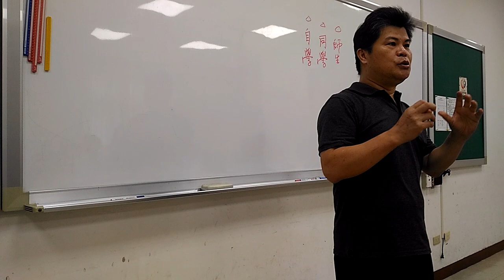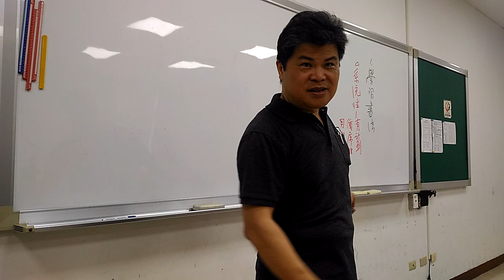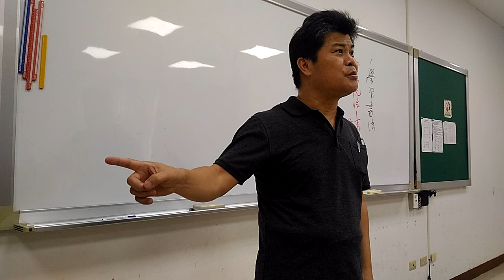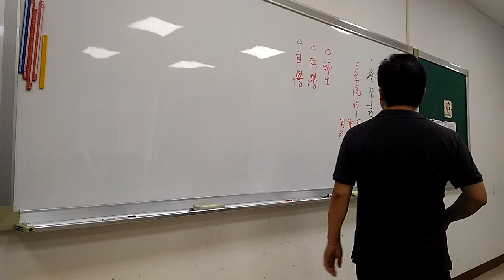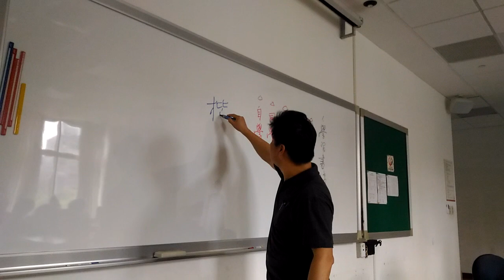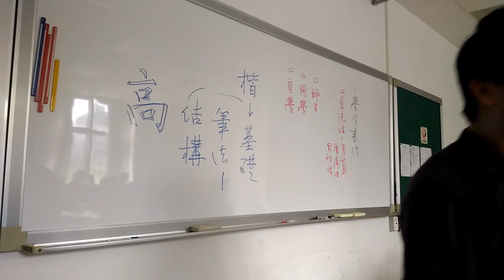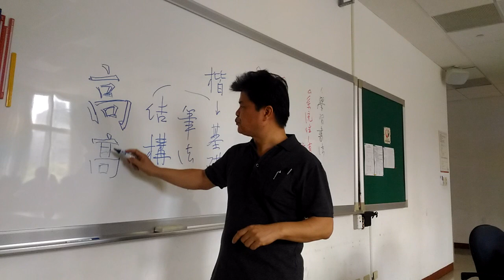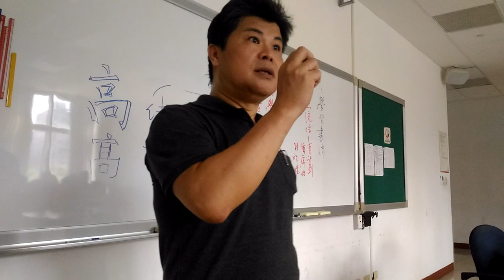系統性學書法?要有計劃,有目的(1)-吳啟禎書法教室教學